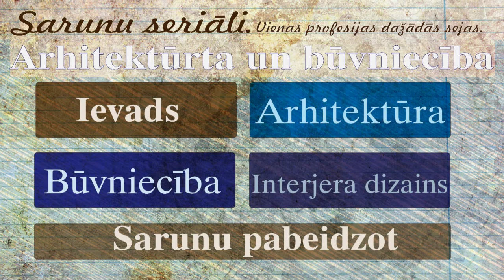SS: Arhitektūra un būvniecība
Sarunas viesi: Juris Kozlovskis (būvnieks un būvuzraugs SIA "Wolf System" valdes priekšsēdētājs), Zintis Butāns (arhitekts, arhitektu SIA "Marta Saule" valdes priekšsēdētājs), Jana Jaunzema (arhitekte, SIA "Inch 1967" valdes locekle)

Sarunas vada: Ilze Žagare (Cēsinieku klubs)

Operators un montāža: Kristiāna Briede (Cēsu novada Jauniešu dome)

Finansētājs: Sorosa fonds Latvija (SFL) Jaunatnes programmas ietvaros

Īstenotāji: Biedrība „Cēsinieku klubs sadarbībā ar Cēsu novada Jauniešu domi